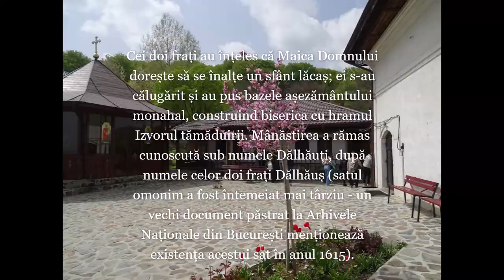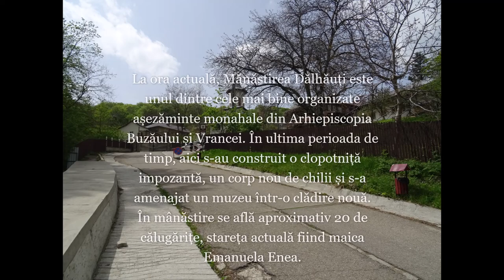Mănăstirea Dălhăuți, scurt istoric! (Video Full HD)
Astăzi mi-am propus să vă prezint un scurt istoric al acestei frumoase oaze de liniște și loc de reculegere.

Toate drepturile rezervate. Reproducerea neautorizată reprezintă o încălcare a legilor aplicabile. Pentru a evita încălcarea drepturilor de autor, nu încărcați acest videoclip pe canalul dumneavoastră.